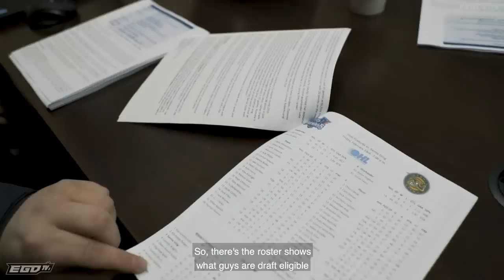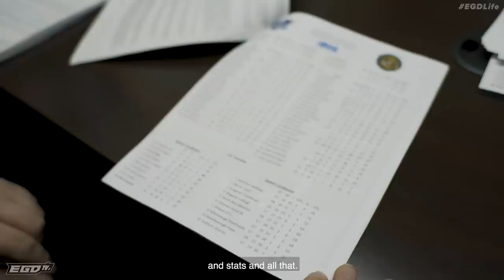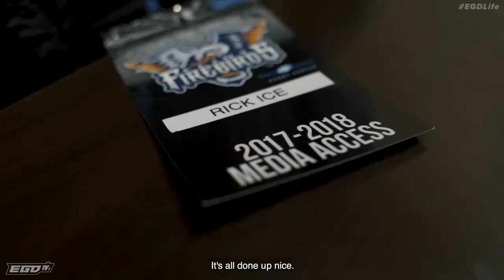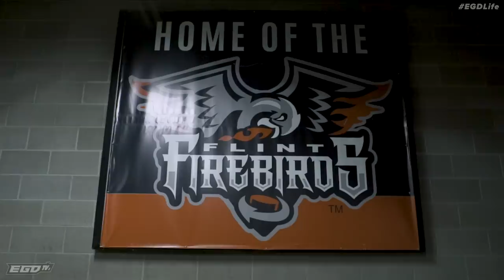EGDLife Season 1 : Ep.5 - Flint Firebirds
Elite Goaltending Development presents its new show EGDLife. EGD Life takes you through coach Ice's day to day life as a full time goaltending instructor in the Detroit area. Ep.5 takes you behind the scenes of an OHL broadcaster, giving everyone an inside look on the daily hockey operations that go into a game day.

Special thank you to the Flint Firebirds and Dominic Hennig for thier hospitality. For Information on the Flint Firebirds, go to thier website

Creator/producer - Rick Ice
Film/editor - Mike King
Title Song - Peter James - Wear the Crown
Graphics - Alex Johnson